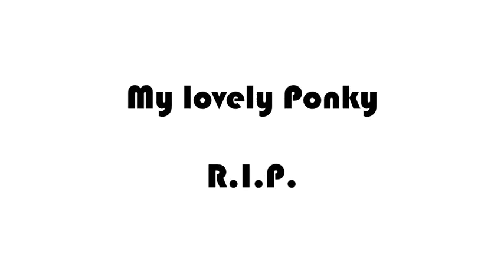Funny dog chasing his tail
My lovely Ponky, a chihuahua dog trying to catch his own tail. He was a really funny dog!